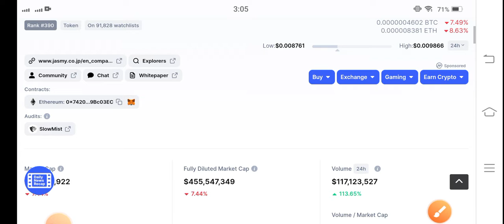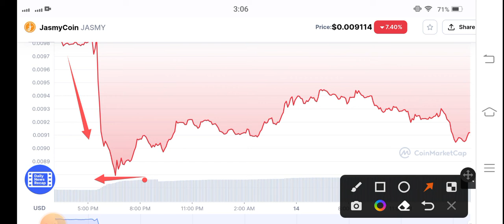JasmyCoin Congrats Holders || Jasmy Price Prediction! Jasmy News Today